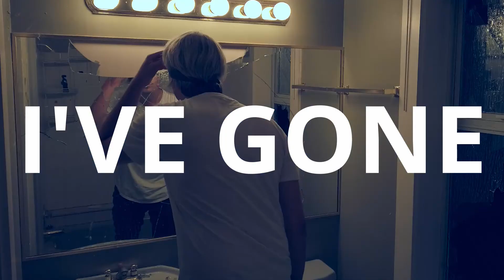Its Perfect (Hell) - 12XPretty